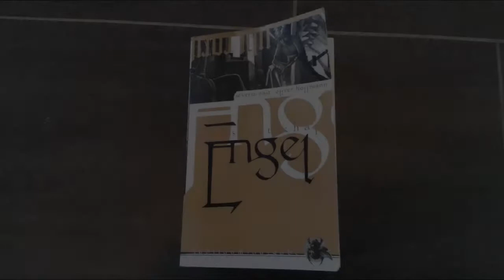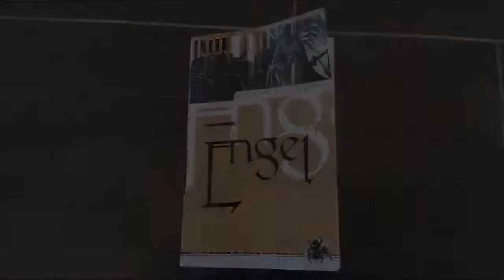[Lesung] Engel: Hiobs Botschaft - Traumsaat - Kapitel 12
3. überarbeitete Neuauflage 2004